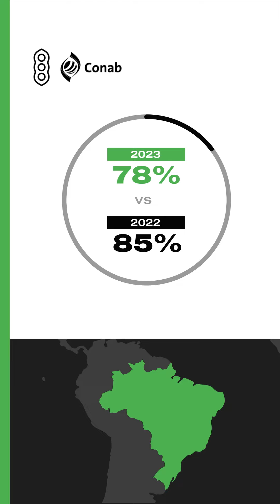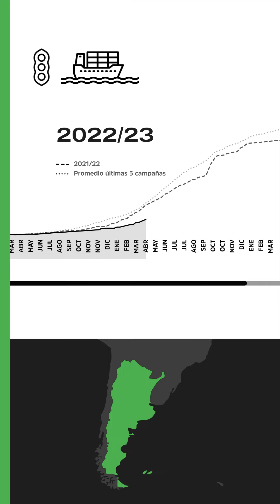Soja. Abril 2023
Video de Ruben Berman